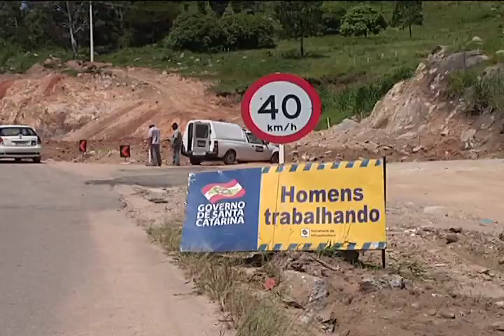Band Cidade - Florianópolis - Obras na SC-403, Norte da Ilha